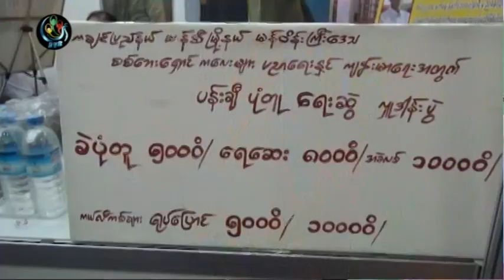DVB - ကခ်င္စစ္ေဘးေရွာင္ ကေလးေတြအတြက္ ပန္းခ်ီပန္းပုပညာရွင္ေတြ လွဴဒါန္း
ကခ်င္စစ္ေဘးေရွာင္ကေလးေတြ အတြက္ လွဴဒါန္းႏိုင္ဖို႔ အိမ္ရာျပပြဲနဲ႔ ကုန္စည္ျပပြဲအတြင္းမွာ ပန္းခ်ီပန္းပုပညာရွင္ေတြက ျပခန္းအေနနဲ႔ ၀င္ေရာက္ ျပသေနပါတယ္။ ဒီသတင္းကို ေဒၚေလးေလးမြန္ ေပးပို႔ထားပါတယ္။ DVB TV - 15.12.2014